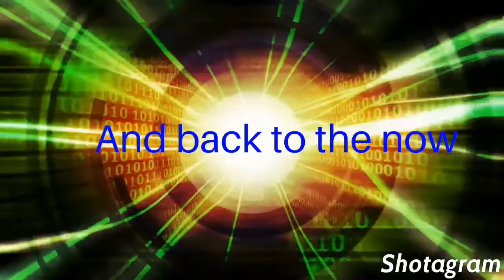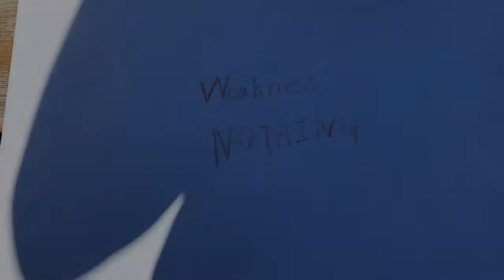Pig Invaders 2